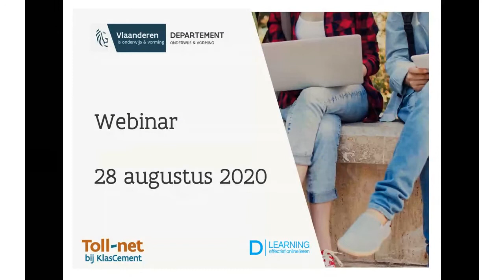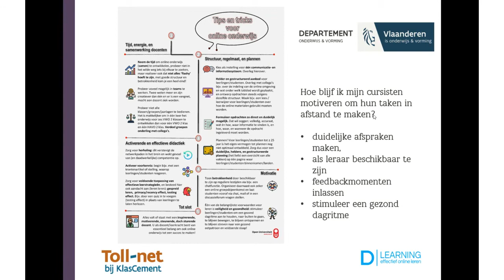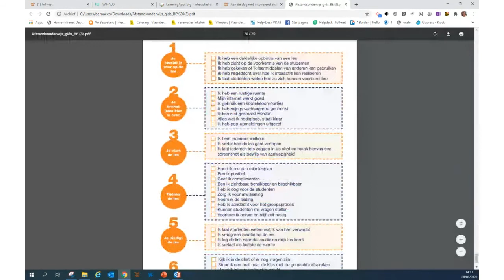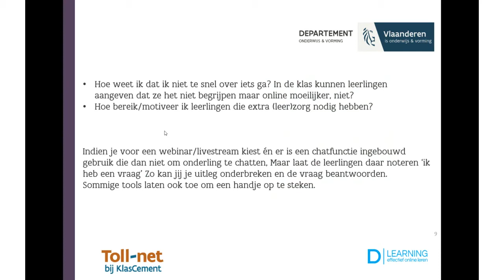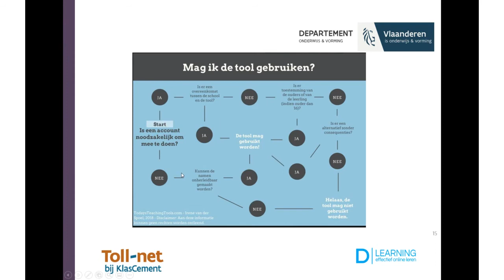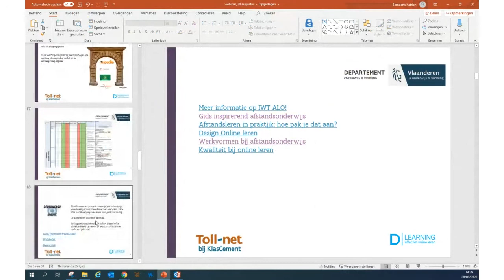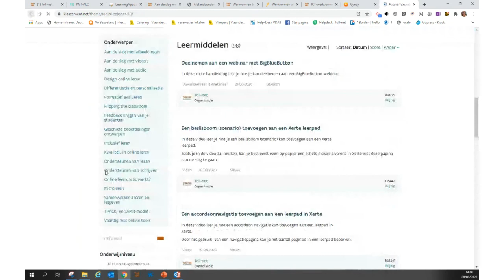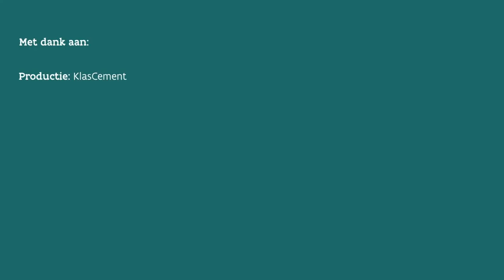Pedagogisch advies bij online leren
Webinar 28 augustus 2020